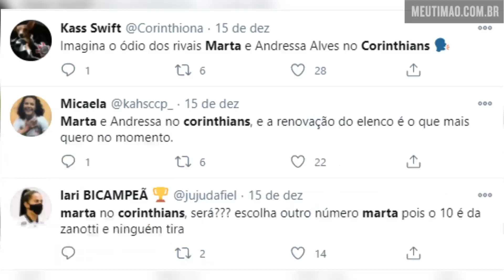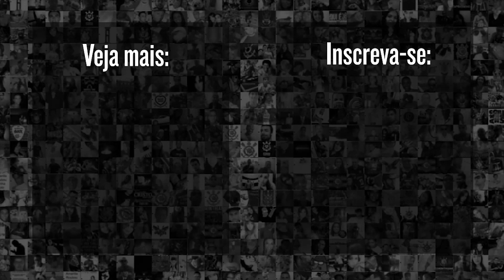MARTA ANUNCIADA POR DIRETOR DO CORINTHIANS EMBAIXADORA DA NEO QUÍMICA E POSTA VÍDEO COM O MANTO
Depois de vários rumores por anos, o nome de Marta pode finalmente ser do Corinthians de forma oficial. Mas com o anúncio de que seria a garota propaganda da Neo Química, principal parceira comercial do Corinthians, as especulações sobre uma possível contratação cresceram como nunca. O Meu Timão te explica toda essa história.